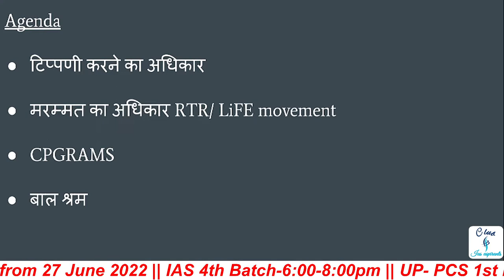Polity & Constitution current affairs UPSC L4| Daily current affairs in hindi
00:00 - Agenda
01:00 - right to comment
03:50 - LiFE movement & right to repair
13:10 - CPGRAMS
15:25 - Child Labour

"LiFE movement UPSC 2023"
"right to repair UPSC 2023"
"right to comment UPSC 2023"

12/07/2022 Polity & Constitution current affairs UPSC"
"polity current affairs upsc 2023"
"polity current affairs for upsc 2022 in hindi"
"polity current affairs in hindi"

Class schedule:-
1st Batch :- UP - PCS (3-5pm Mon, Tue, Wed)
2nd Batch:- Bihar PCS (3-5pm Thu, Fri, Sat)
4th Batch :- UPSC (6-8pm Mon to Sat)

27 June 2022 से Batch start 🔥

Official @club_ias_aspirants